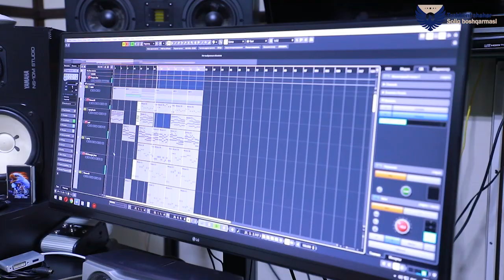Bolalar Tohir Sodiqov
"Bolalar" guruhi solisti Tohir Sodiqov soliqlarni o‘z vaqtida to‘lash naqadar ahamiyatli burch ekanligi to‘g‘risida yurtdoshlarimizga murojaat yo‘lladi.

Aziz vatandoshlar!
Mol-mulk va yer solig‘ini 15-oktabrga qadar to‘lashni unutmang.